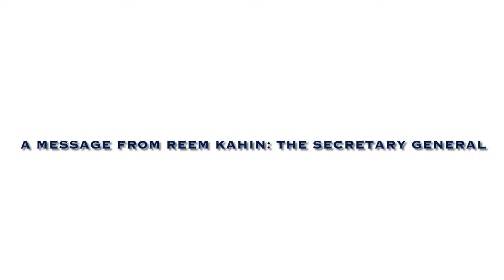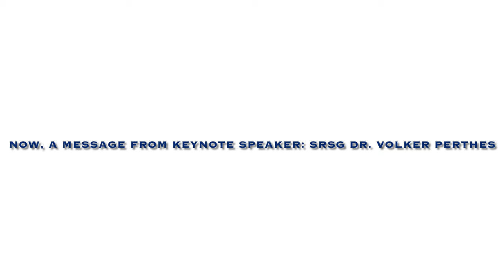KICSMUN XVI Opening Ceremony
The Opening Ceremony for the 16th Annual Khartoum International Community School Model United Nations Conference.